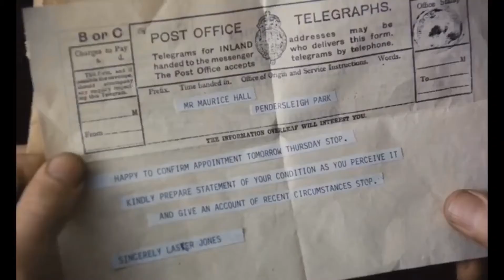MAURICE I The Night We Met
“Did you ever dream you had a friend—someone to last your whole life?”